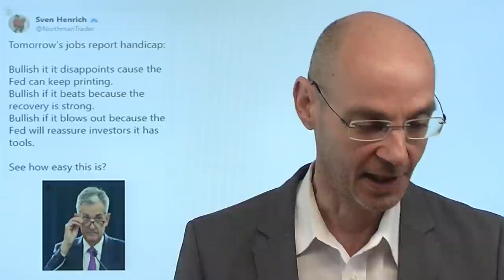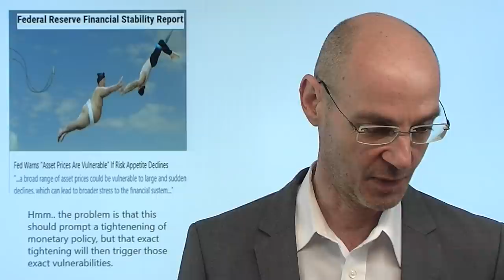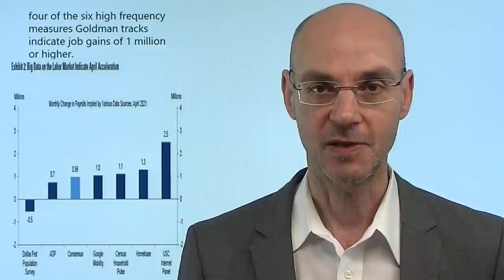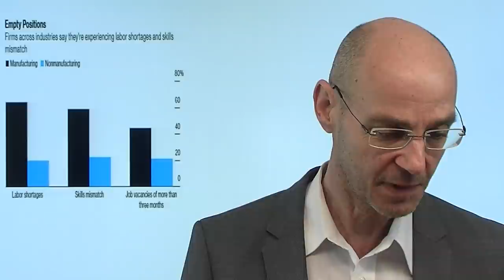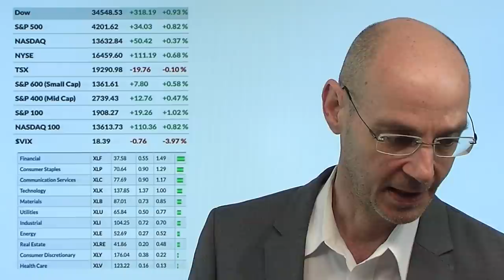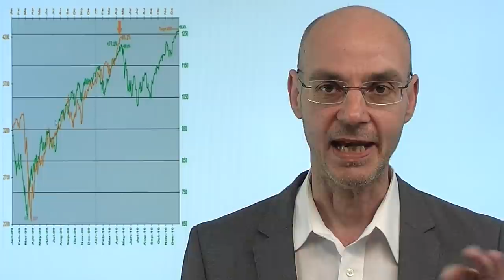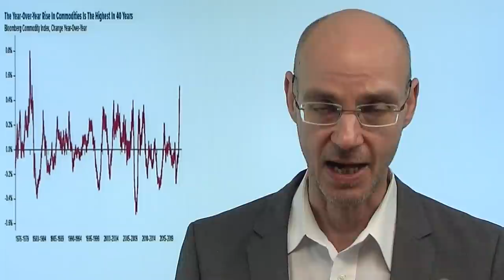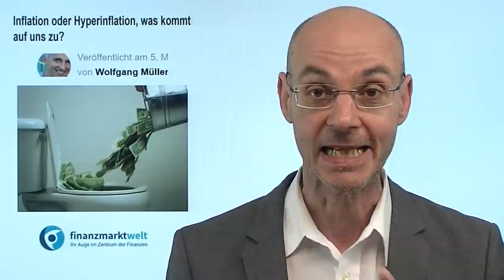Total bullisch - US Arbeitsmarktdaten! Videoausblick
Die Wall Street wartet heute auf die US-Arbeitsmarktdaten, und "strickt" schon daran, dass - egal wie die Zahlen ausfallen - die Lesart bullisch ausfallen wird! Sind die Zahlen schlechter, dann ist das gut, weil die Fed doch nicht so schnell auf die Bremse tritt. Sind die Zahlen dagegen gut, freut sich die Wall Street auch, weil es ja der Wirtschaft so gut geht und die Fed doch versichert hat, weiter die Füsse still zu halten. War das der Grund, warum die Wall Street gestern im späten Handel so stark nach oben gelaufen ist? Die Märkte wissen: die Fed sitzt in der Falle! Die US-Notenbank weiß, dass sie Blasen erzeugt - aber platzen diese Blasen, dann ist das schlecht für die Wirtschaft..